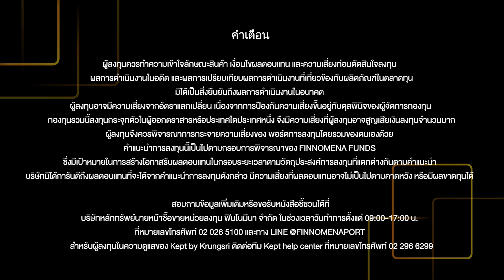Tax ต้องเซฟ ภาษี ต้องคัด กองทุน SSF & RMF เหมาะสำหรับนักลงทุนสไตล์ Trend Following Long Version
นักลงทุนสไตล์ Trend Following แนะนำกองทุน AFMOAT-HA ปราการหุ้นสหรัฐฯ สุดแกร่ง ที่ลงทุนในหุ้นสหรัฐฯ มีปราการทางธุรกิจ หรือความได้เปรียบด้านการแข่งขันสูง เพื่อคาดหวังการเติบโตอย่างมั่นคงในระยะยาว เพื่อรับโอกาสจากเศรษฐกิจสหรัฐฯ ที่แข็งแกร่งกว่าคาด พร้อมด้วยนโยบายการเงินที่ใกล้สิ้นสุดวัฏจักรขาขึ้น ลดแรงกดดันต่อระบบการเงินและเศรษฐกิจลงบน Valuation ของตลาดที่คลายความตึงตัวลงจากการพักฐานช่วงที่ผ่านมา
นโยบายของกองAFMOAT-HA คือ ลงทุนในหน่วยลงทุนของกองทุน VanEck Morningstar Wide Moat ETF (กองทุนหลัก) เพียงกองทุนเดียว และมีการป้องกันความเสี่ยงด้านอัตราแลกเปลี่ยนไม่น้อยกว่า 90%
ดูรายละเอียดกองทุนเพิ่มเติม
พิเศษ ! เปิดบัญชีลงทุนกับ FINNOMENA FUNDS วันนี้ ! รับฟรี 100 FINT*
เปิดบัญชี/กดรับคูปอง คลิก
- ลูกค้าจะต้องไม่เคยเปิดบัญชีซื้อขายหน่วยลงทุนกับ FINNOMENA FUNDS มาก่อน หรือเป็นลูกค้าที่เคยเปิดบัญชีแล้วแต่ยังไม่ทำรายการตัดบัญชีธนาคารอัตโนมัติ (ATS)
- ลูกค้าจะได้รับ 100 FINT เมื่อเปิดบัญชีซื้อขายกองทุนรวมพร้อมทำรายการตัดบัญชีธนาคารอัตโนมัติเสร็จสมบูรณ์ (ผู้ได้รับสิทธิ์จะต้องได้รับการยืนยันเลขที่ผู้ถือหน่วยลงทุนจาก FINNOMENA FUNDS และการอนุมัติตัดบัญชีธนาคารอัตโนมัติ ATS เรียบร้อย ภายในวันที่ 30 พ.ย. 2566 เท่านั้น)
คำเตือน การลงทุนมีความเสี่ยง ผู้ลงทุนควรทำความเข้าใจลักษณะสินค้า เงื่อนไขผลตอบแทน และความเสี่ยงก่อนตัดสินใจลงทุน | กองทุนลงทุนกระจุกตัวในอุตสาหกรรมและประเทศที่ลงทุน จึงมีความเสี่ยงที่ผู้ลงทุนอาจสูญเสียเงินลงทุนจำนวนมาก ผู้ลงทุนจึงควรพิจารณาการกระจายความเสี่ยงของพอร์ตการลงทุนโดยรวมของตนเองด้วย | ผู้ลงทุนอาจมีความเสี่ยงจากอัตราแลกเปลี่ยน เนื่องจากการป้องกันความเสี่ยงขึ้นอยู่กับดุลพินิจของผู้จัดการกองทุน | คำแนะนำการลงทุนนี้เป็นไปตามกรอบการพิจารณาของ FINNOMENA FUNDS ซึ่งมีเป้าหมายในการสร้างโอกาสรับผลตอบแทนในกรอบระยะเวลาตามวัตถุประสงค์การลงทุนที่แตกต่างกันตามคำแนะนำ | บริษัทมิได้การันตีถึงผลตอบแทนที่จะได้จากคำแนะนำการลงทุนดังกล่าว มีความเสี่ยงที่ผลตอบแทนอาจไม่เป็นไปตามคาดหวัง หรือมีผลขาดทุนได้ |สอบถามข้อมูลเพิ่มเติมหรือขอรับหนังสือชี้ชวนได้ที่บริษัทหลักทรัพย์นายหน้าซื้อขายหน่วยลงทุน ฟินโนมีนา จำกัด ในช่วงเวลาวันทำการตั้งแต่ 09:00-17:00 น. ที่หมายเลขโทรศัพท์ 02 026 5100 และทาง LINE “@FINNOMENAPORT”